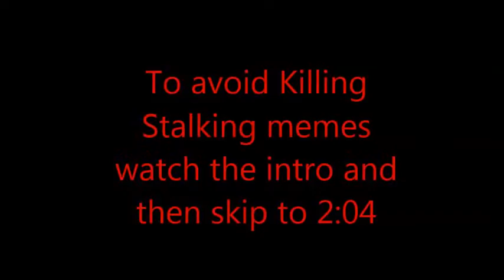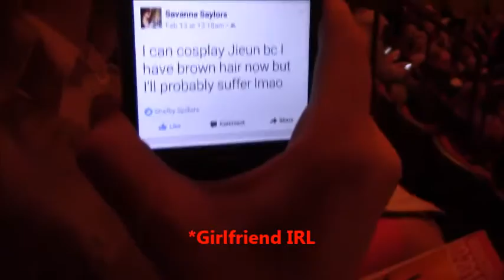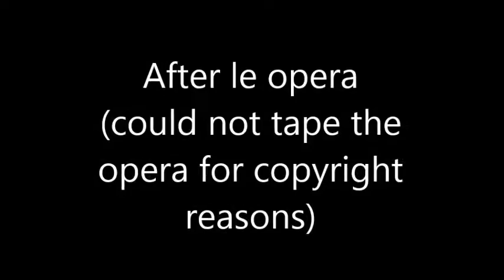Yuri On Ice Cosplay: The Gay at the Opera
Yuuri and Viktor go to see the Tragedy of Carmen. Vikuuri antics ensue.

Warning: there are Killing Stalking memes so if you don't like KS or memes skip over 0:30 to 2:04